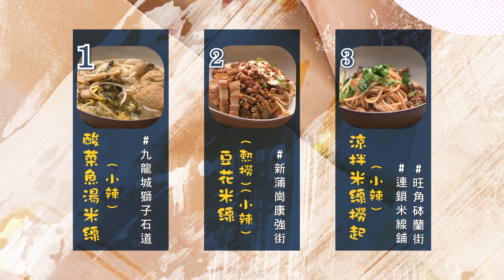【精華 EP4｜關注關注組】米線關注組，4款人氣米線即場比拼！｜J2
關注關注組｜星期二晚11:00｜J2